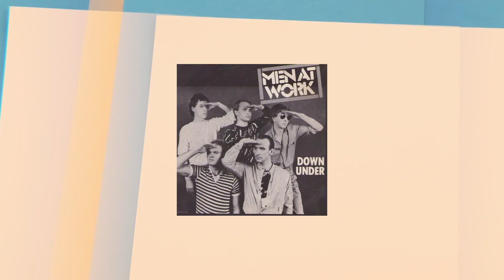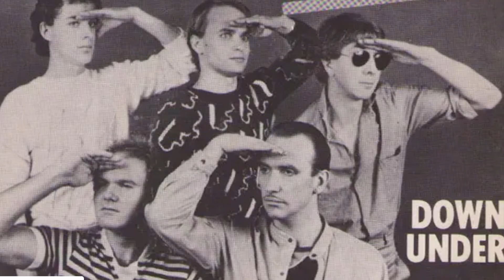The story of the song be good johnny by the band Men at Work